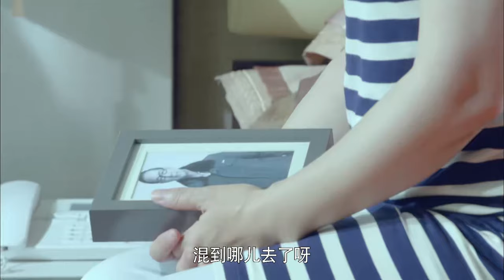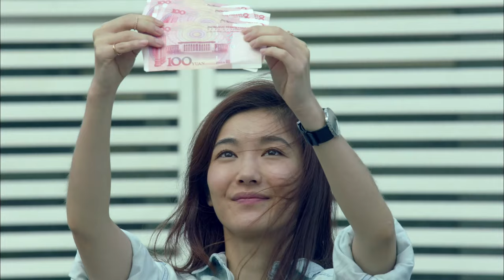家庭情感剧【半熟婚姻/Half mature marriag】33 大龄熟男年过三十一事无成，退休父亲却确诊阿尔茨海默症，他将如何蜕变撑起破碎家庭？💖妻子剧场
★类型：家庭、都市、情感伦理剧

剧名Name：婚情不凡/Half mature marriag
主演Cast：
简介：大龄熟男年过三十一事无成，退休父亲却确诊阿尔茨海默症，他将如何蜕变撑起破碎家庭？